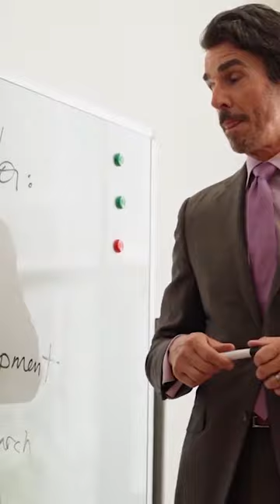les épisodes de dessins animés les plus controversés bannis